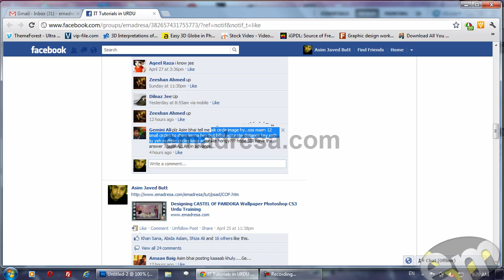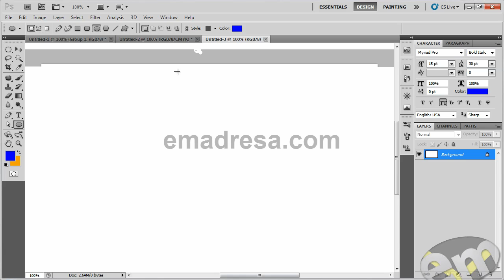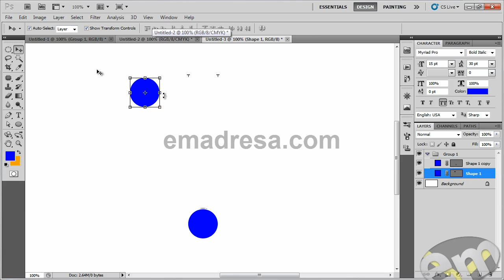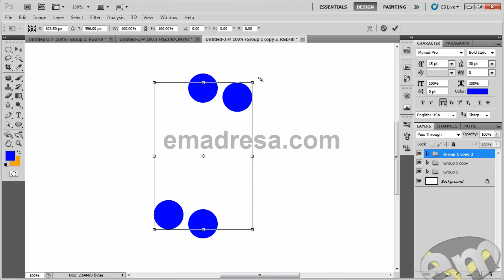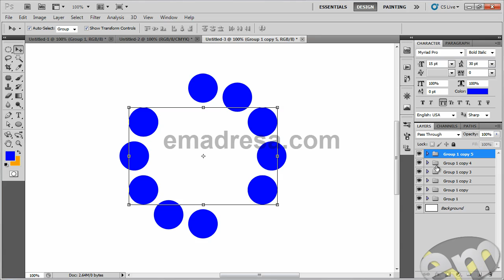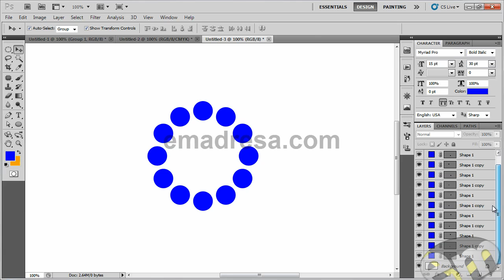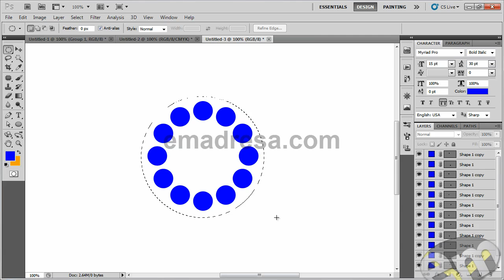12 circles in 1 Photoshop Cs3 ( Request Tutorial )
This is a request tutorial for a student who ask me a question in my Facebook Page, So that's how he can solve his Photoshop Problem